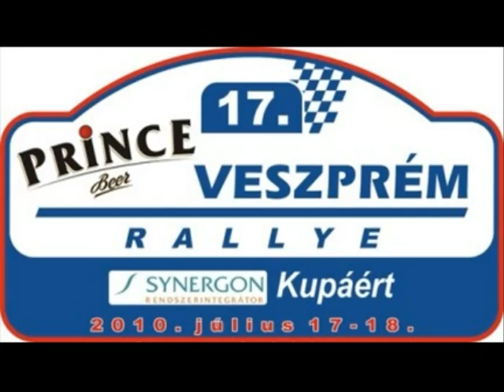Nyilas-Róka Sportvideó - Veszprém Rally - fotóösszevágás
Nyilas-Róka Sportvideó
Veszprém Rally - fotóösszevágás